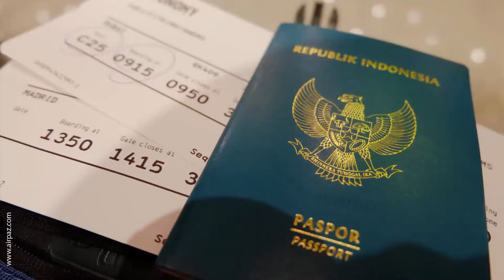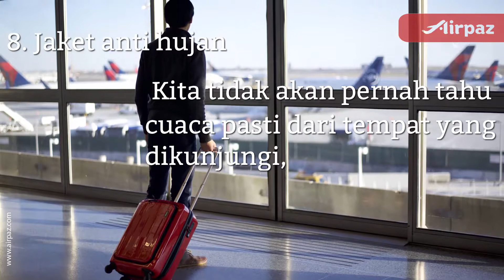Barang dan Dokumen Ini Wajib Kamu Bawa Saat Traveling Ke Luar Negeri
Buat kalian kalian  yang lagi merencakan  traveling untuk mengisi waktu liburan. Khususnya yang lagi bingung mau bawa apa saat liburan ke luar negeri.  Eits , Tenang aja airpaz ada solusinya,Yuk di cek aja langsung video Barang dan Dokumen Ini Wajib Kamu Bawa Saat Traveling Ke Luar Negeri